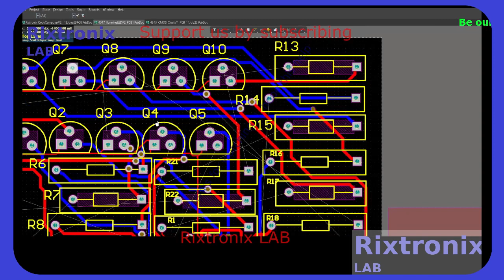4017 555 60LEDs PCB Design Altium 77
Memo1.Lines.Text := Value;

SN74HC165 DIP16 5Pcs
16 Melody Bell Kit Module 1Pc
BF494 HF FM FREQUENCY TRANSISTOR TO-92 5Pcs
Safety-Correction Capacitor Yellow 1 nF 5Pcs
LM833 Dual High-Speed Audio Operational Amplifier 5Pcs
Fuse Green 3A 240V 5Pcs
2SD880 TO-220 60V 3A Power Transistor 5Pcs
74LS93 4-bit Binary Counter -TTL 2Pcs
BUX98A HIGH POWER NPN SILICON TRANSISTORS TO-3 2Pcs
2SD880 TO-220 60V 3A Power Transistor 5Pcs
74LS93 4-bit Binary Counter -TTL 2Pcs
CR2 Blue Lithium Battery 3V 800mAH 1Pc
Coupler Nut M8x29 Steel 1Pc
Neodymium Magnet Silver Block 20x5x2 2Pcs
Ferro Magnet Black Round Shape 20x5 2Pcs
ATMEL EEPROM SPI 93C46 5Pcs
XR2206CP DIP16 2Pcs
Handle Bar Tape Blue-Army-Soft 1Pair
FM Receiver Transmiter Module DIY Kit 1Pcs
Digital Clock Kit 2.54cm Digit STC15F204EA MCU 1Pc
Super Capacitor 15F 5.5V 1Pc
Magnifying Glass Hardware Debug 40X 1Pc